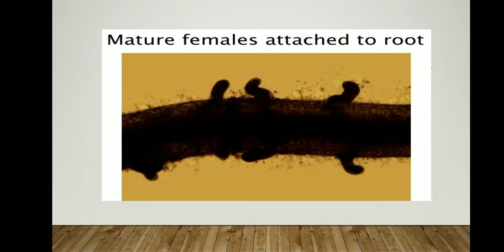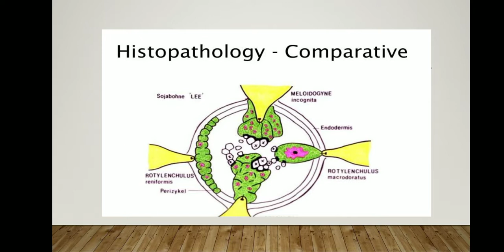Reniform nematode ppt